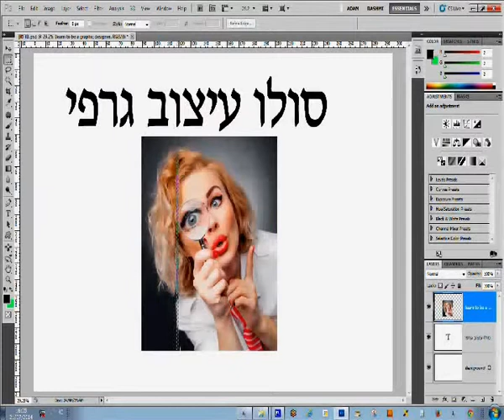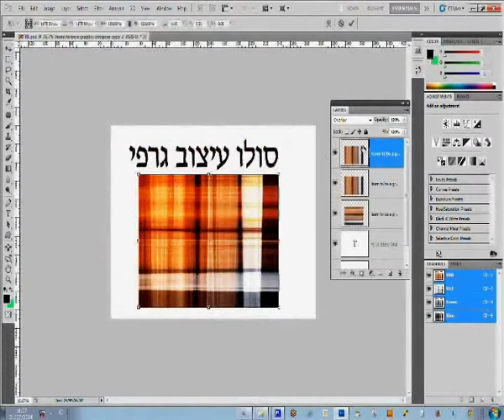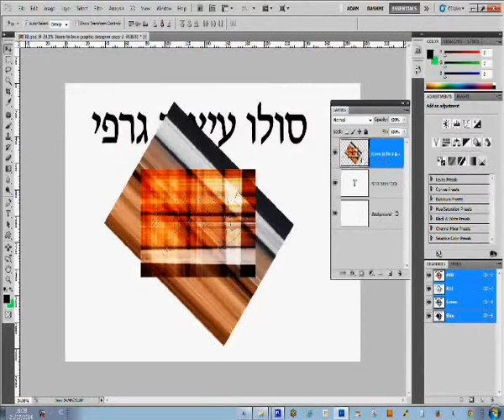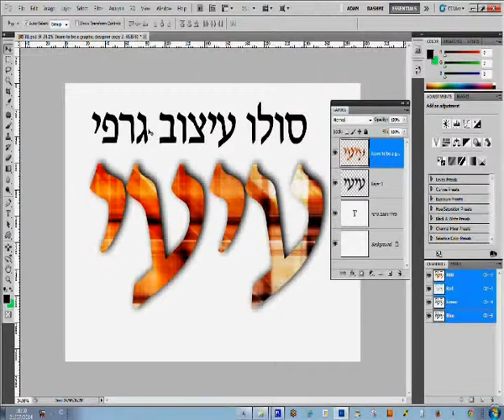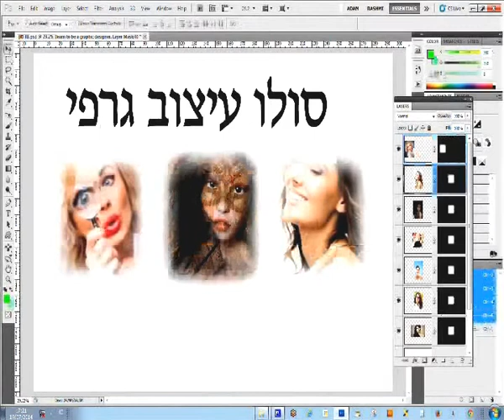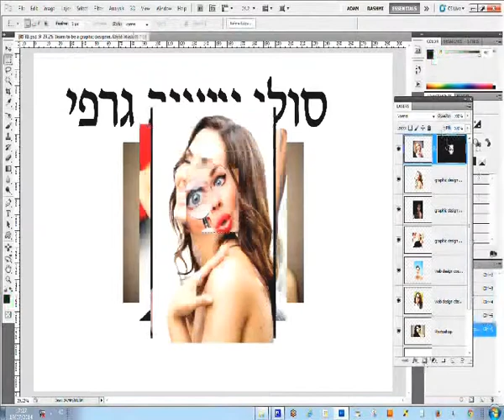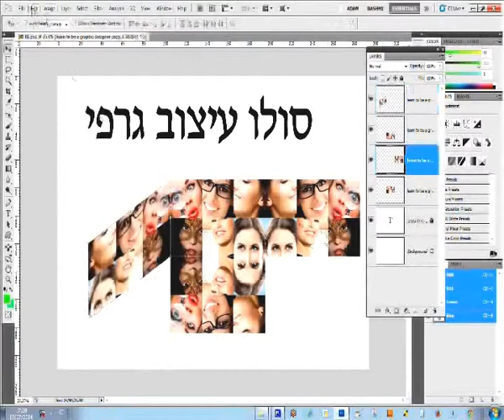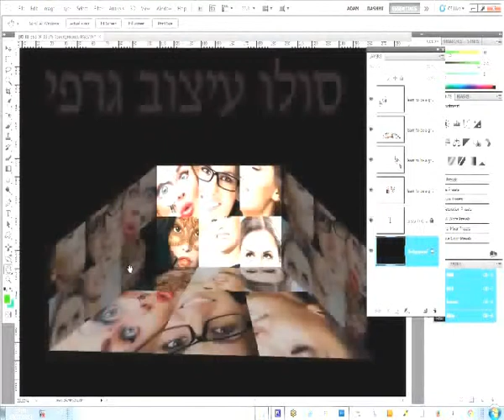ספר פוטושופ בעברית חינם להורדה,